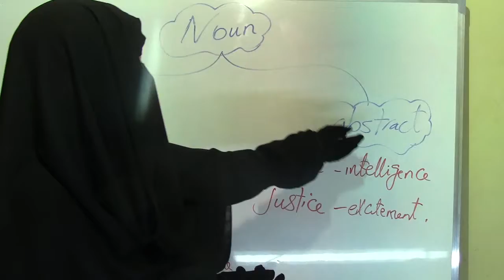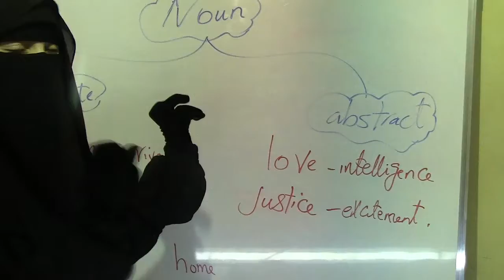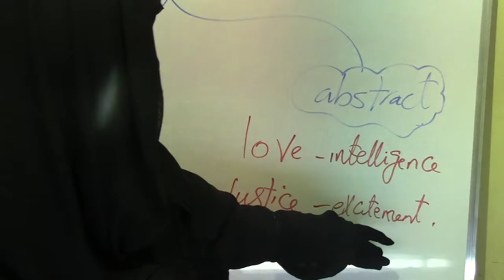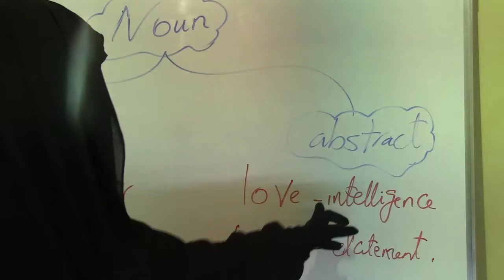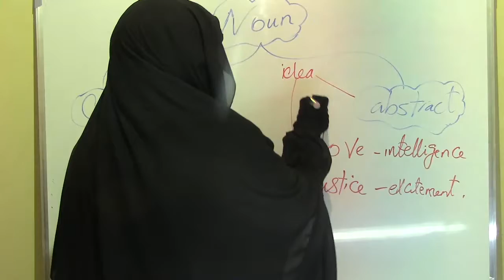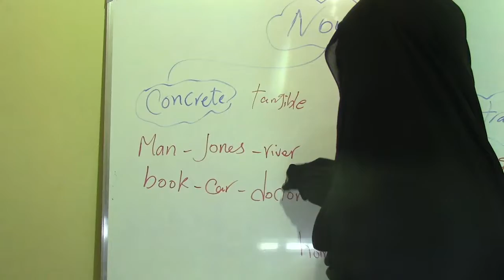nouns abstract or ............ ? أنواع الاسم فى الإنجليزية